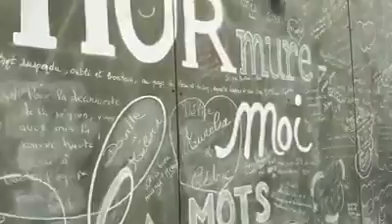Ici M'aime Rouvray